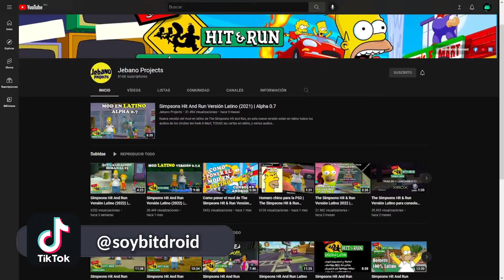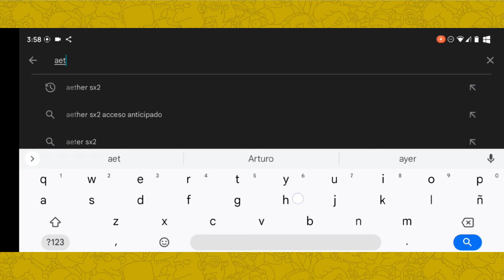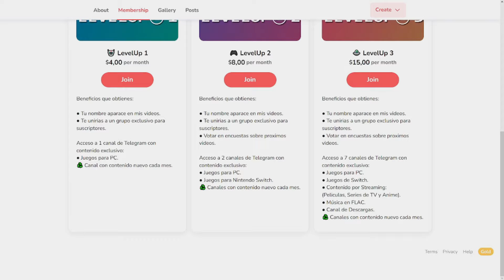The Simpsons Hit & Run en AUDIO LATINO para ANDROID!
Mis dispositivos:
● Comprar Razer Kishi (Amazon MX)
● Compra GameSir X2 Pro (AliExpress)
● Gamepads: Razer Kishi | Gamesir X2 Pro
● Dispositivos: Poco X3 Pro | Redmi Note 8
● Customs ROMs: Evolution X / Android 13 | Havoc OS / Android 11